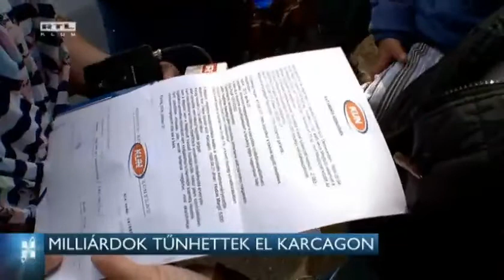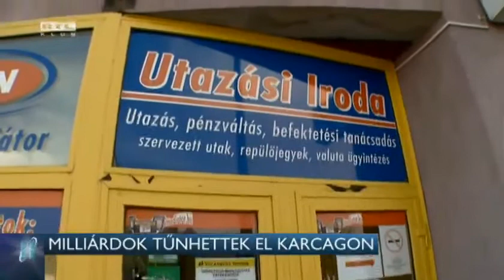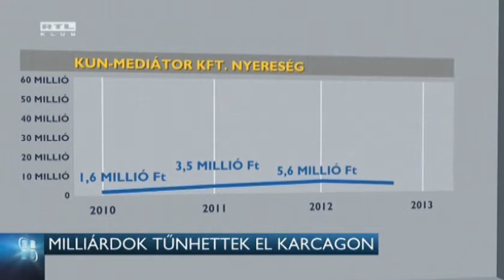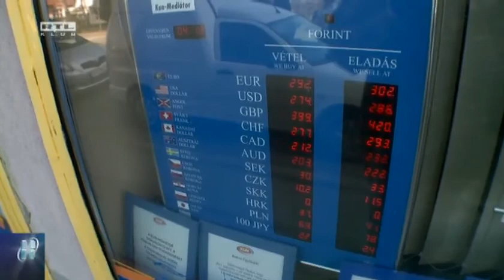Milliárdok tűnhettek el Karcagon 15-04-15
Kétségbeesett ügyfelek tömege rohamozta meg a Kun-Mediátor Kft. fiókjait, miután kiderült, hogy engedély nélkül ígért 10-17 százalékos kamatot a náluk megtakarítóknak a cég, amelyik egyébként utazások szervezésével foglalkozott. Azonban senki sem jutott a pénzéhez, a rendőrség pedig nem találja a cég ügyvezetőjét. Ő eddig köztiszteletben állt Karcagon. Tagja volt a város idegenforgalmi bizottságnak, megbízhatóságában senki sem kételkedett a polgármester szerint.